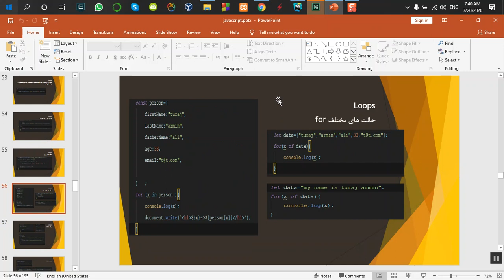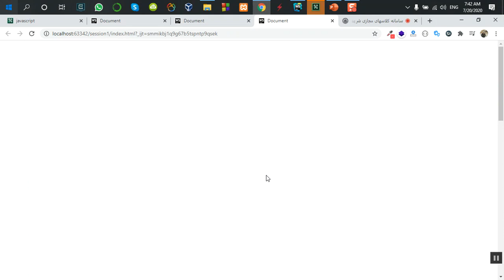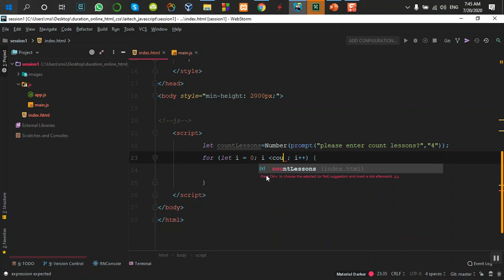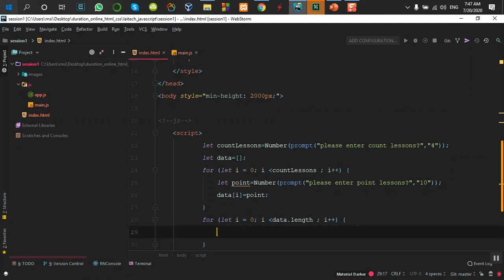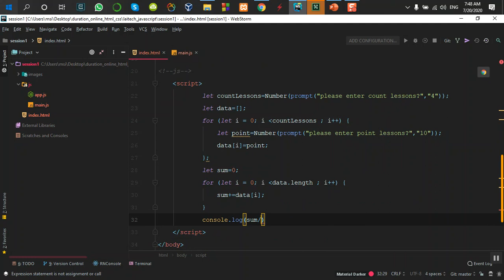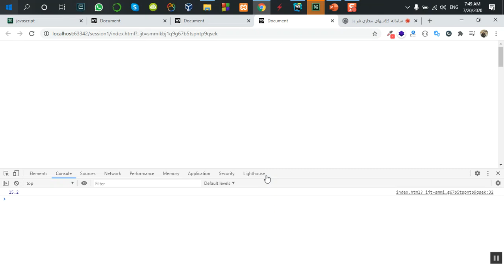javascript-2020-part77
کانال تلگرام وب سایت الکد ایران زمین